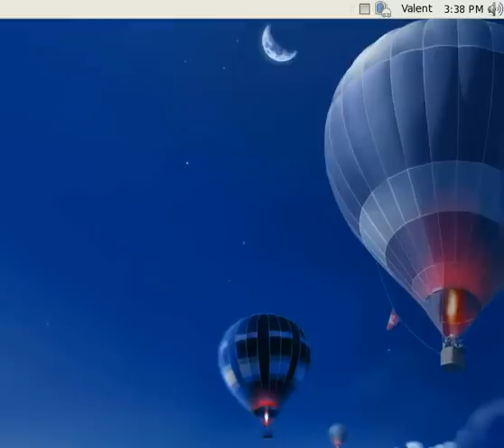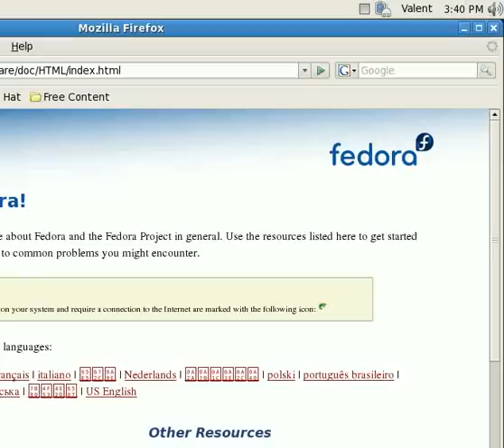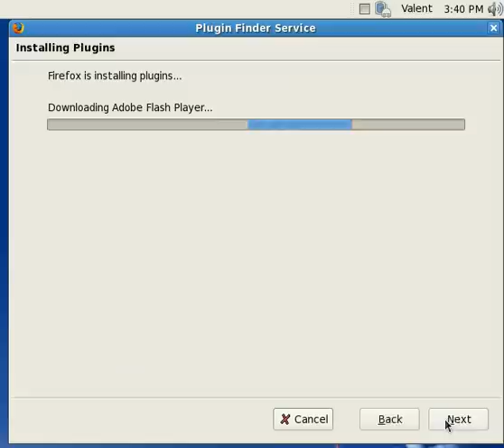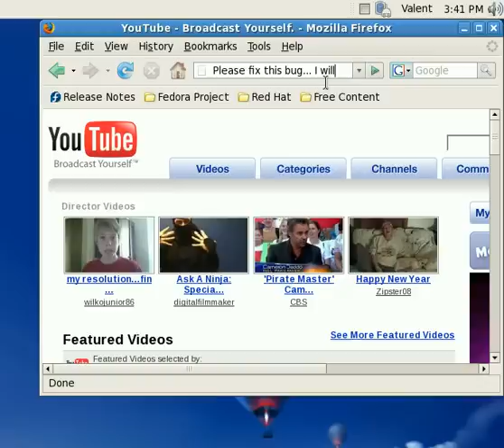Firefox 2.0 Flash player bug in Fedora 7